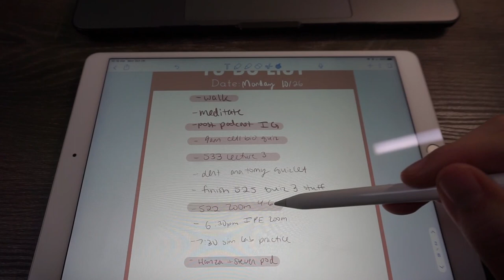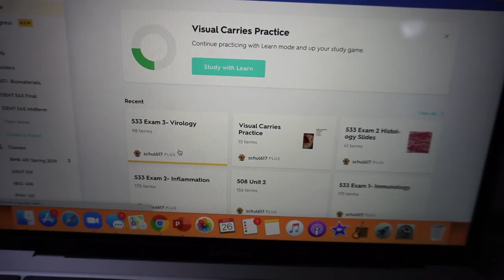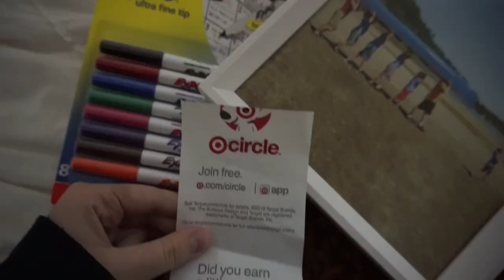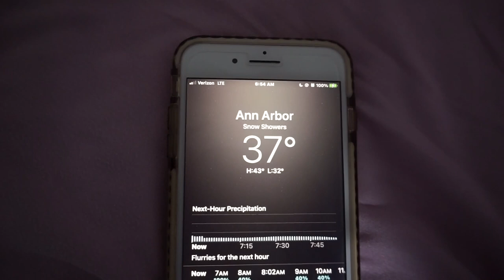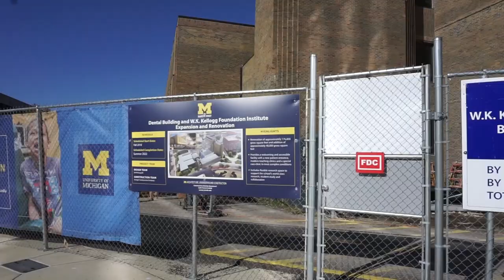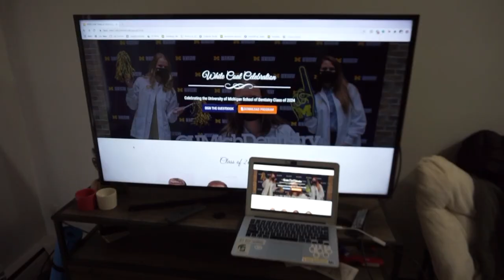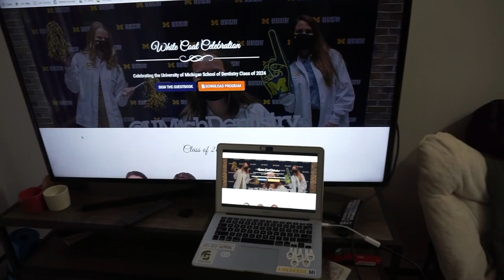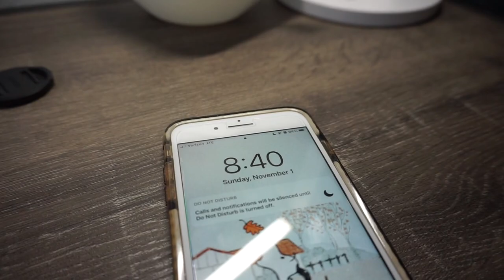VLOG: White Coat Ceremony, Removing Dental Caries in Sim Lab & 3 More Exams!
In today's video I show another week of my life as a D1 in dental school! I have 3 exams, start caries removal in sim lab and we do our virtual white coat ceremony. I hope you enjoy!

Loupes: Orascoptic Tempo frames in Blue with 3.5 Prismatic Oculars and Spark Wireless Light
Badge Reel**
Note Taking App: Notability
App to make planning sheets: Adobe Spark Post
Calendar App: iCalendar (on apple)
iPad air**
Apple Pencil**
Apple Pencil Sleeve**
White Bedding**
AirPods Pro** Pro Case** (color: aqua)
Similar case for airpods**
New Laptop (13in MacBook Pro)**
Laptop Case** (blue, 13in MacBook Pro)
Laptop Case** (yellow, 13in MacBook Air)
Podcast Microphone**
My Camera (Sony A500)**
Ring Light**